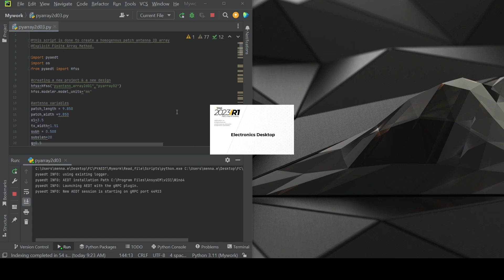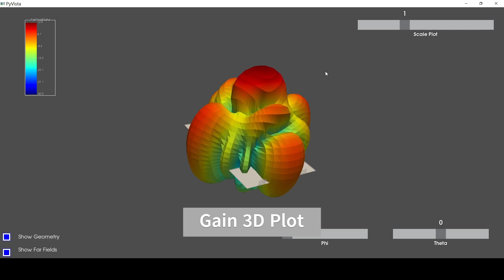Create & Simulate Explicit Patch Antenna Array on Ansys HFSS using PYAEDT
Quick guide on automated explicit patch antenna arrays on Ansys HFSS with a user-defined number of elements using PyAEDT

Created by Eng. Menna Essam